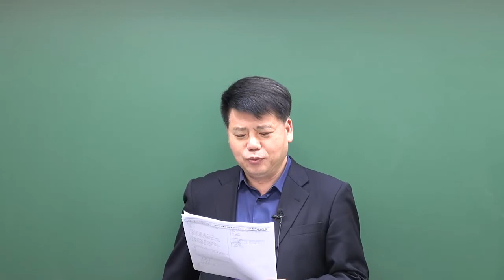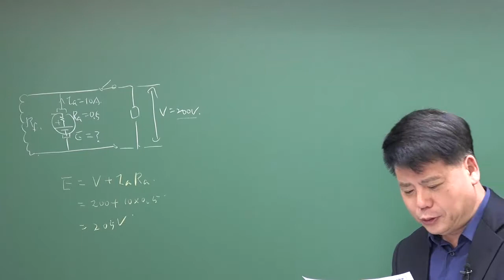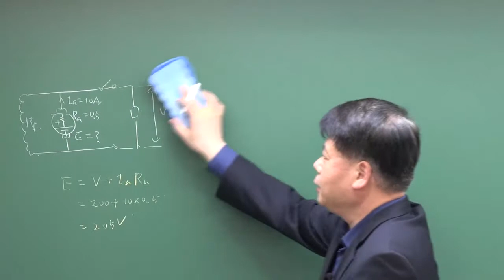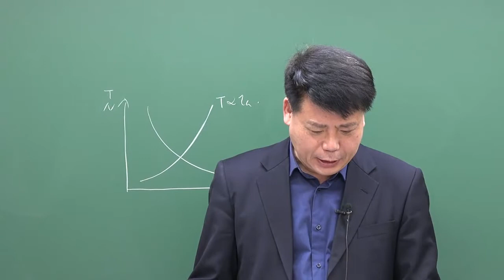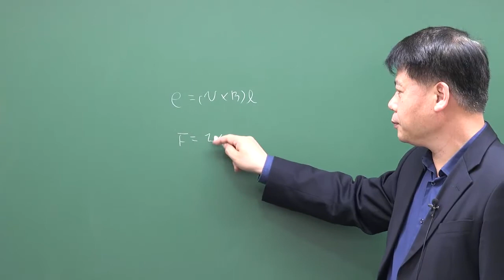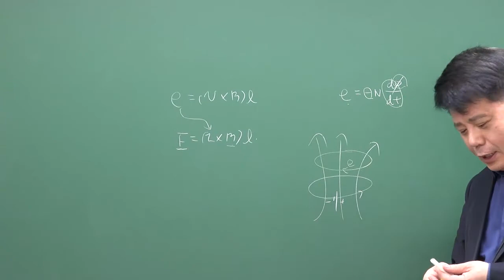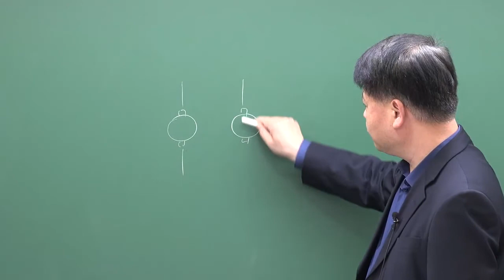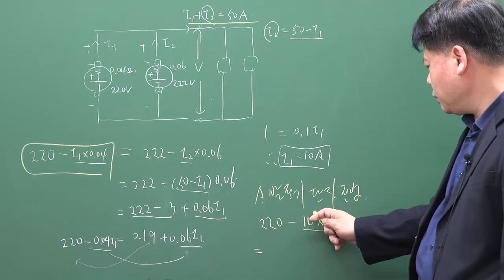특성화고 9급 전기직 공무원 영역별 문제풀이 : 전기기기